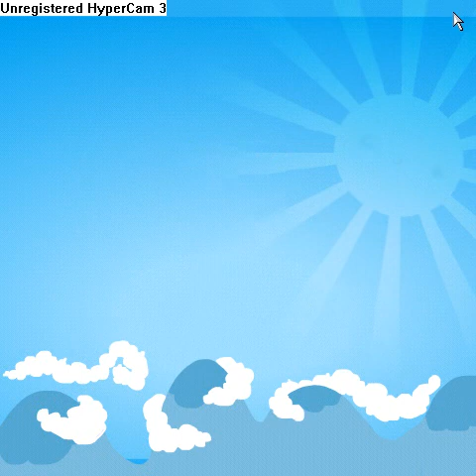Sushi Cat Commentary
commentary on an easy game